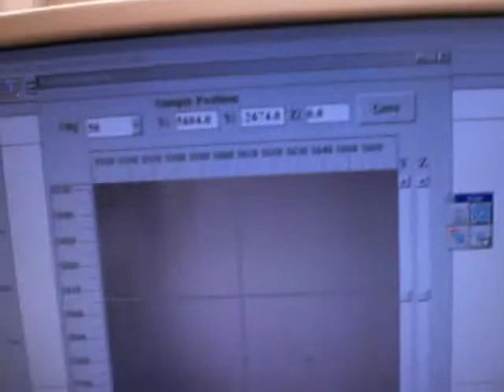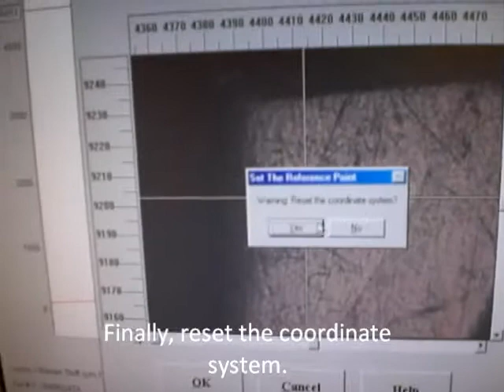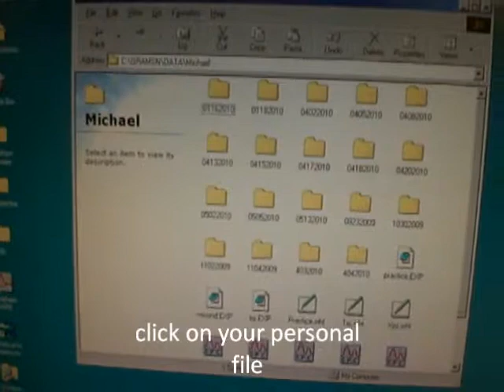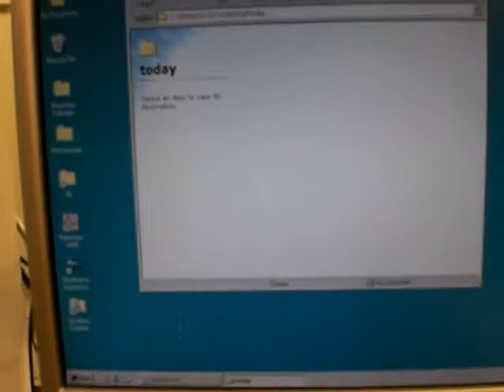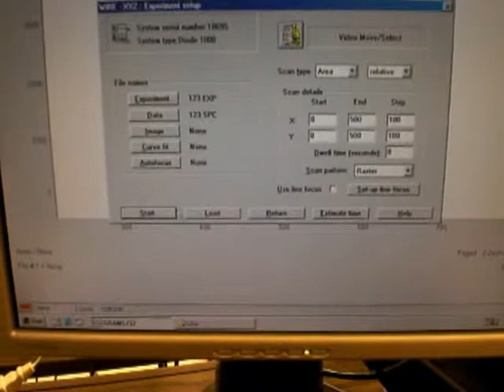Scanning the block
A brief introduction in using Vanderbilt's Renishaw ramanscope to scan a bone block sample.